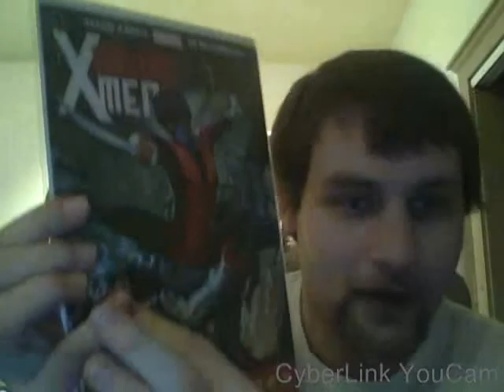Amazing X-Men #1 Review